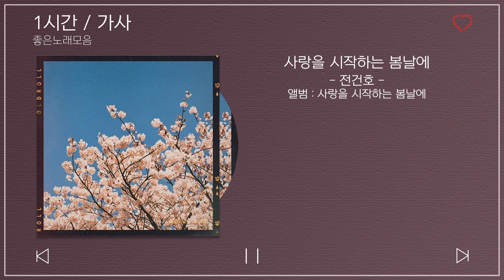1시간 / 가사 | 전건호 - 사랑을 시작하는 봄날에 (with 김대우) | 앨범 : 사랑을 시작하는 봄날에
1시간 / 가사
사랑을 시작하는 봄날에 (with 김대우) - 전건호
앨범 : 사랑을 시작하는 봄날에

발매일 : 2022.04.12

☑유튜브 정책에 따라 광고가 표시 될 수 있으며 광고 수익은 모두 음원 저작자에게 지급됩니다.
☑*It does not generate revenue.* *Profit will be paid to the music author*